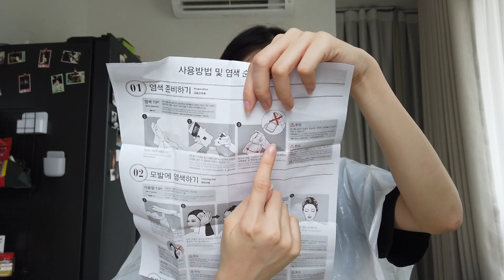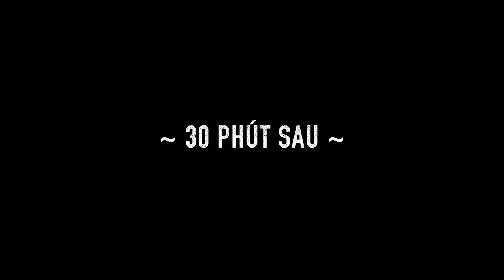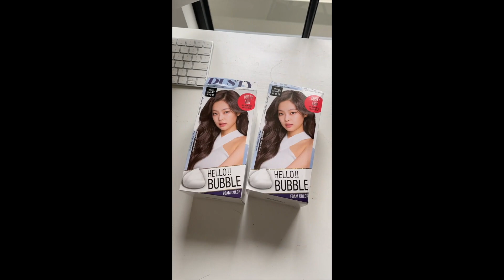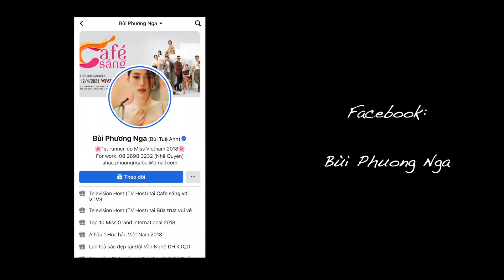BÌNH AN CẮT TÓC CHO MÌNH ?! HAIR MAKEOVER | Phương Nga Bùi Official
Nà ná mọi người, mình là Nga ^^

Mình yêu mái tóc của mình lắm. Và mình cũng muốn cho em nó nhiều diện mạo mới nên mình tẩy, nhuộm màu và tạo kiểu thường xuyên. Nhưng điều đó cũng đồng nghĩa với việc tóc sẽ bị hư tổn rất nhiều, mình đã dùng rất nhiều sản phẩm chăm sóc tóc nhưng phần đuôi tóc của mình vẫn khô xơ và bị chẻ ngọn nữa.

Chính vì thế tranh thủ đợt workfromhome và staycation này không phải đi làm nhiều thì mình quyết định nhờ anh "bạn thân", người yêu của mình là Bình An cắt tóc cho mình. Và sau đó mình cũng sẽ tự nhuộm tóc luôn để makeover lại mái tóc. Mọi người cùng đón chờ kết quả với mình nhen!

Màu nhuộm của mình là màu DUSTY, đây là link hàng mình mua, mọi người tham khảo ạ:

Hy vọng chiếc clip nhỏ xinh này sẽ truyền thêm cho mọi người sự tích cực và suy nghĩ lạc quan trong những ngày giãn cách xã hội. Cám ơn mọi người rất nhèoooo